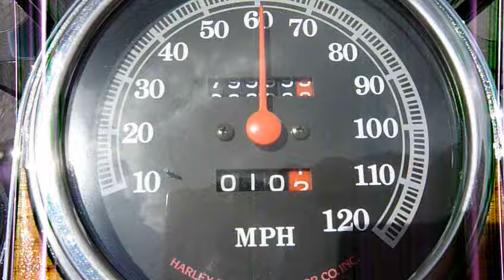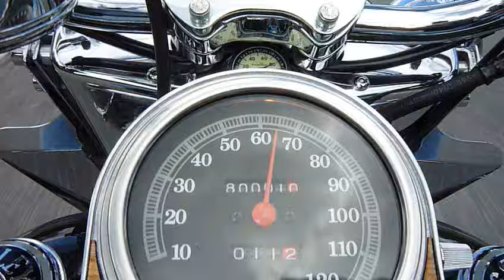Bill McCall's 1994 Harley Davidson Heritage hits 80,000 miles in Maine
A rare two-tone green 1994 Harley Davidson Heritage softail hits a milestone.